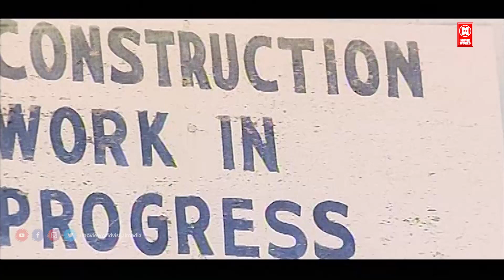Ennada Macha... | ENGADA UNGA MANTHIRI | Kamna Jethmalani | Jagapathi Babu | Tamil Songs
|| ANTI-PIRACY WARNING ||

*COPYRIGHT PROTECTED*